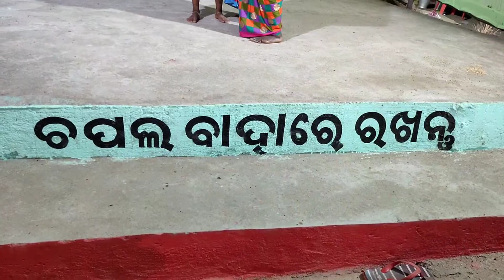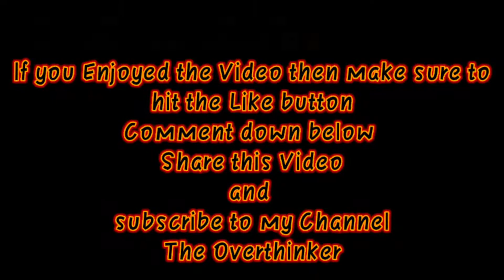Party at GFC : The Local KFC | 1000 Subscribers Special | Vlog 7 | The Overthinker Vlogs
Hello dosto
                 22 November ko humne humara 1000 Subscriber (1K Subscribers) goal pura kar liya tha.To usi khusi main hum log party karne gaye the Local KFC yani GFC (Gadakharada fried chicken) main lekin wo band tha aur hum logo ne uske baad jo kiya hai wo aap dekh sakte hain isi vlog main.

Aur sabhi ko dhanyawad humare saath jude rehne ke liyeaap logo ke bina ye safar adhura tha..so                                       Thankyou all..

Aab English main😁✌️,

Finally we made it and it couldn't have been possible without every single one of you guys.You may love me or hate me for my videos but i Love you guus.. Thanks for the Love , hate and all the support;this means everything to me..A special Thanks to my 2 Lil brother Litu and Sonu who always encouraged me in my lowest and always supported me..From Now on I will post regularly for you guys..

Now let's target that Siver Play Button ,Then that Golden play button And after that the Diamond play button..
                 I am coming YouTube 😁✌️
                                                                                                                        Yours beloved,
                                                                                                                                              The Overthinker

If you enjoyed the video then leave a Like👍